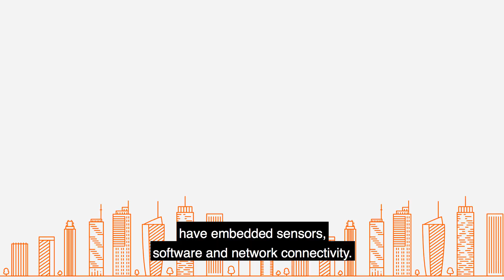WeDo Technologies - Business Assurance for IOT & 5G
WeDo Technologies’ IoT Risk Management Practices.

The Internet of Things (IoT) is a rapidly expanding space, with new devices, business models and technologies emerging all the time. WeDo Technologies IoT risk management framework includes consulting services, software tools, managed services and software deployment professional services, which can help to design, implement, operate and improve a communication services provider (CSP) with an Internet of Things‎ risk management framework.